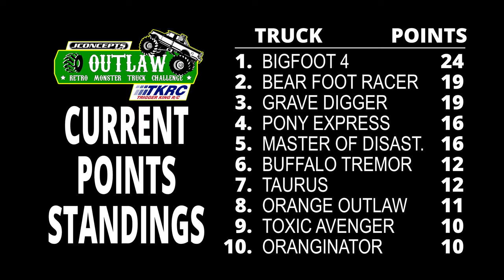Outlaw Retro J-Track Racing (Bracket 3) - Trigger King R/C Monster Trucks - Aug.7, 2022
Outlaw Retro J-track racing, August 7, 2022 from jbscalegraphics.com Field Of Dreams Raceway.  More from this event